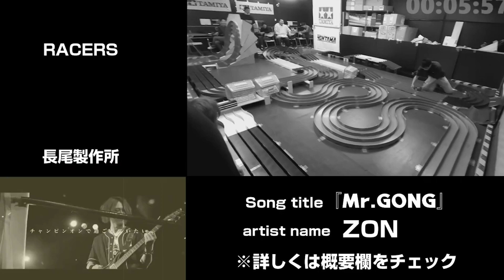【ミニ四駆】フロントアンカーをつくりかえようと決意した動画【ゆうしんCUP】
当チャンネルのエンディングの曲

楽曲提供

youtubeでもご視聴できます

3,000円割引でご提供とさせていただきます。

【リゼロス関連動画】

●アリーナ最強の構成を調査!!最強攻略をするためにはまずは何をやるべきなのか？？

詳細
曲
Spectre
アーティスト
Alan Walker